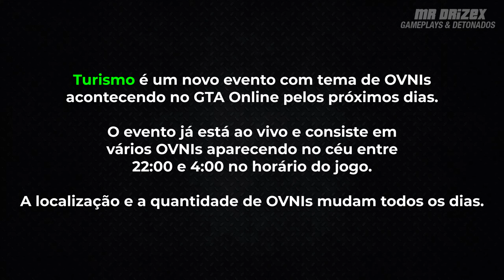GTA Online Evento de Halloween - Invasão Ovni [Dia 14]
Turismo é um novo evento com tema de OVNIs acontecendo no Grand Theft Auto Online pelos próximos dias. O evento pode ser acionado em qualquer tipo de sessão, várias vezes ao dia.

Gravado e editado por: MrDrizex
Vídeo gravado no Xbox Series S|X